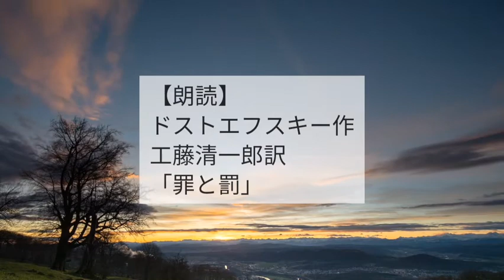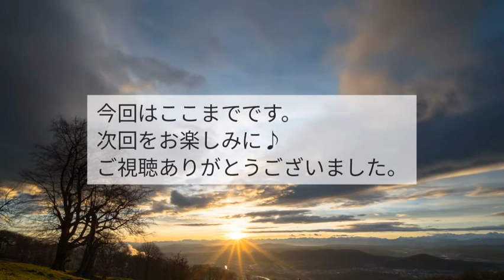【朗読】ドストエフスキー作/工藤清一郎訳「罪と罰」#34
ミュージシャン: Gabriel